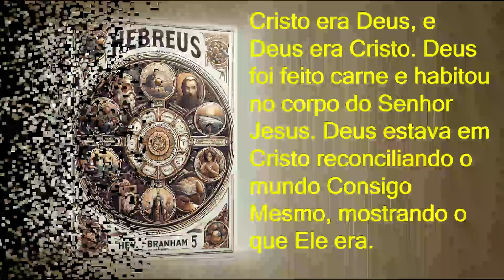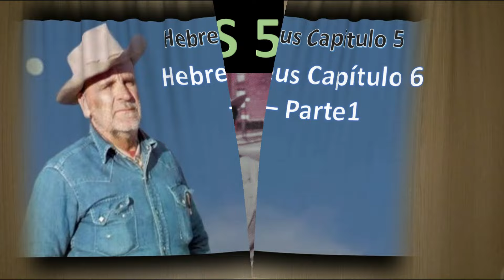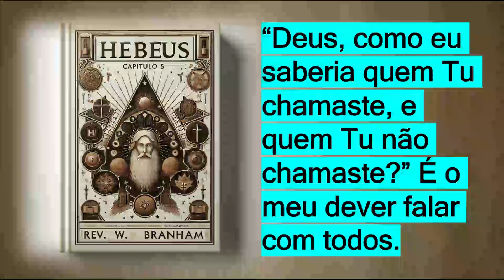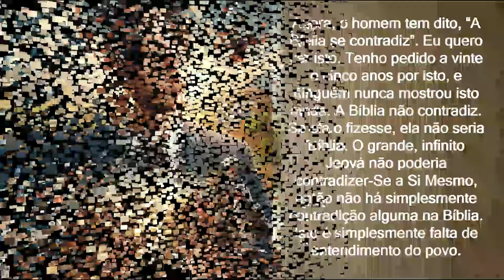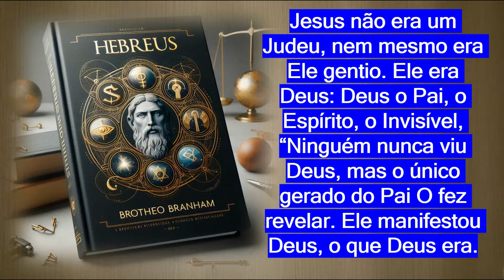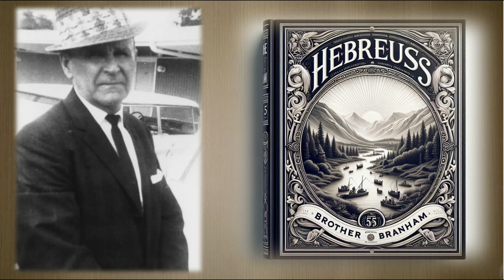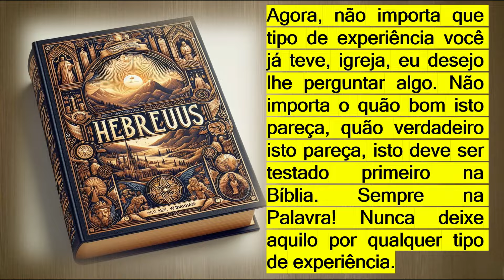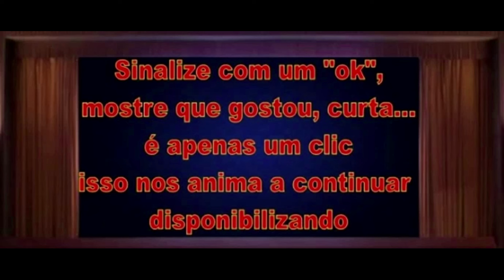Hebreus Capitulo Cinco, e Seis Primeira Parte - William Marrion Branham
Através do Batismo com o Espírito Santo, somos batizados naquele Corpo e estamos livres do pecado. Deus não te vê mais, Ele vê somente a Cristo. E quando você tá naquele corpo, Deus não pode julgar aquele Corpo. Ele já O julgou. Ele tomou o nosso julgamento e nos convidou. E pela fé, através da graça, nós andamos e aceitamos o nosso perdão. E o Espírito nos traz a este companheirismo com Ele. E não andamos mais segundo as coisas do mundo, mas andamos no Espírito. Vivificados, a Palavra veio até nós. Ele morreu em meu lugar. Estou vivo. Aqui estou, quem  uma vez estava morto em pecado e transgressões, foi vivificado. Todos meus desejos são para servi-Lo. Todo meu amor é para Ele. Todos meus passos desejam estar em Seu Nome. Ou seja onde for que eu vá, seja o que for que eu faça, eu O glorifico.

Série de sermões pregados por William Marrion Branham sobre a epístola de Paulo aos Hebreus.
Essas quatorze Mensagens do irmão William Marrion Branham foram entregues de 21 de agosto a 06 de outubro de 1957 no Tabernáculo Branham em Jeffersonville, Indiana, EUA.

Hebreus, Capítulo Sete - Parte 1 -
Hebreus, Capítulo Sete - Parte 2 -
Perguntas e Respostas sobre Hebreus - Parte 1 -
Perguntas e Respostas sobre Hebreus - Parte 2 -
Perguntas e Respostas sobre Hebreus - Parte 3 -
Fundo musical cedido pelo canal do maestro @CiceroEuclides